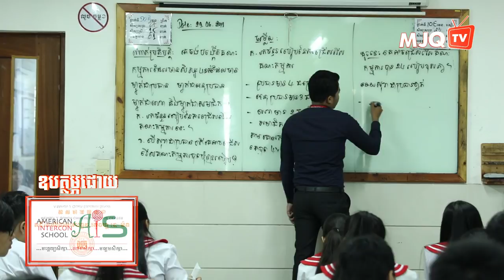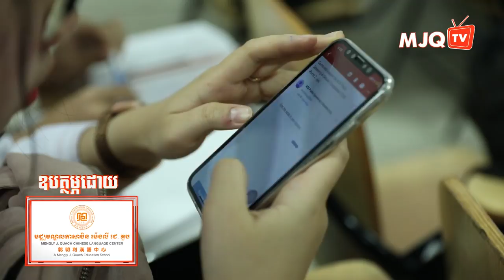How to Not Being Materialistic? | គួច ម៉េងលី - Episode 3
នៅក្នុងវីដេអូនេះ លោកឧកញ៉ា វេជ្ជបណ្ឌិត គួច ម៉េងលី​ នឹង​ចែករំលែក​គន្លឹះខ្លះៗដើម្បី​ទប់ស្កាត់​កូនៗរបស់លោកអ្នកកុំឱ្យក្លាយខ្លួនទៅជា​បុគ្គលសម្ភារនិយម។

Visit Our Facebook Page: MJQTV

We really thank for your supports!